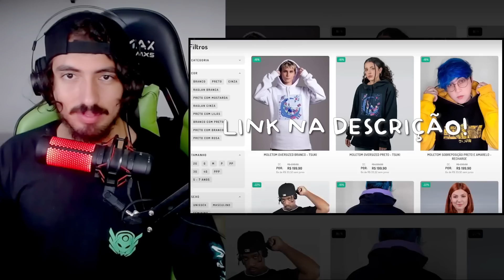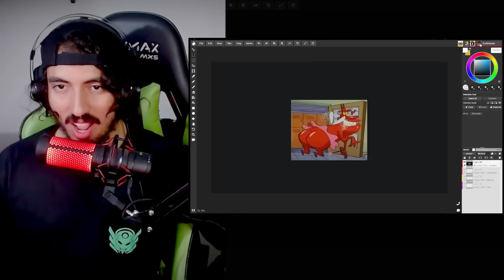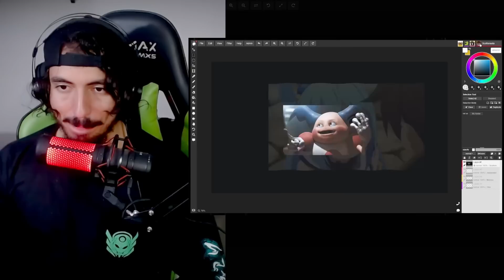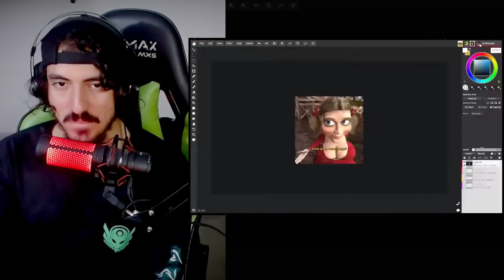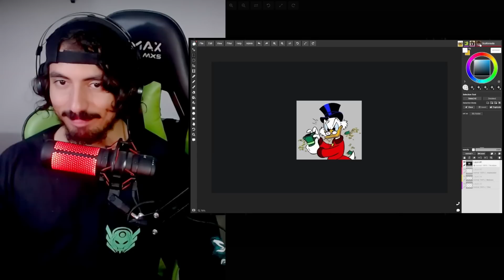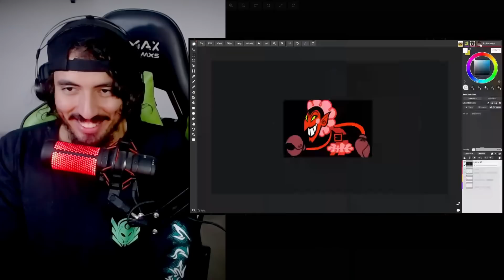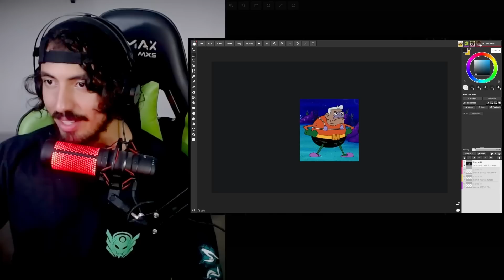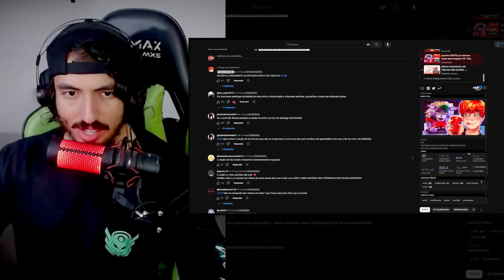quantos SHOTS pra namorar esses personagens? (ft. Tiba, Matosu e Dri) - Scottonauta | Leozin REACT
Vamos reagir: quantos SHOTS pra namorar esses personagens? (ft. Tiba, Matosu e Dri) - Scottonauta | Leozin REACT